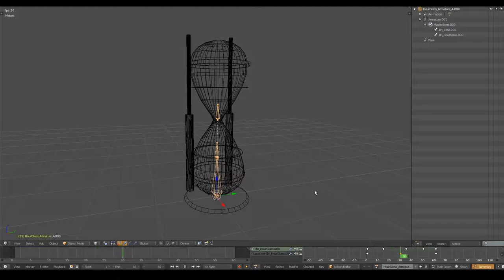Yon Paradox - Hourglass Rig & Animation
The hourglass shows the player how much time remains before creating a time clone. My personal goal for the hourglass was to get several moves using a single blended animation with the Unity animation tree applying different blend times to each repeated states.